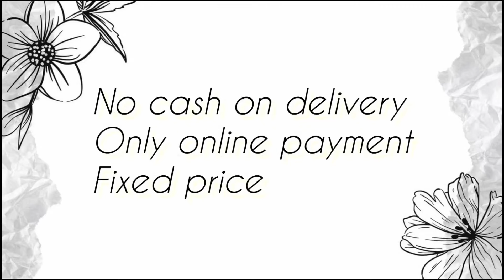Handwoven Pondur Khadi Cotton plain & dabi border sarees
1. Payment must be made online; cash on delivery is not accepted.
2. All sales are final; no exchanges, returns, cancellations, or refunds will be accepted.
3. Handloom fabrics like Pondur Khadi and zari kota may have small imperfections like holes or gaps, which are not considered defects.
4. Kalamkari Art may have stains, which are a natural part of the process.
5. In case of any issues, a proper unboxing video without cuts or pauses is required. Please ensure the unboxing video is clear, well-lit, and shows the product from all sides to avoid any potential disputes.
 We appreciate your understanding and cooperation.

💐💐💐💐💐💐💐💐💐💐💐💐💐💐WATCH MY OTHER VIDEOS : Kitchen Tour demo and review unboxing Chocolate cookies silver collection to I store vegetables ? test life update handlooms sarees ME AND CHANNEL : Hi everyone !!My name is Radhika Mandava. I make videos on shoping,cooking,boutique collection and a lot more . If any of that intrests you have a look, maybe you might find something useful. IF YES THEN DONT FORGET TO LIKE SHARE COMMENT AND SUBSCRIBE.song : youtube library All the content and images shown on this channel belong to me and are protected under copyright law. Kindly DON'T copy or reproduce content without my prior explicit permission. Do not use my thumbnails.